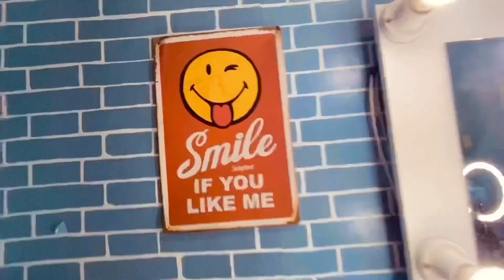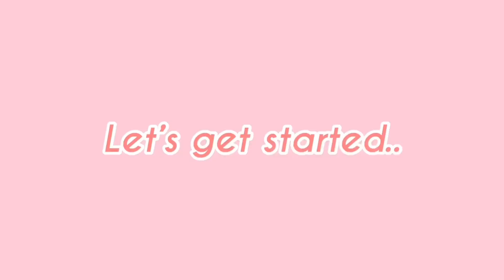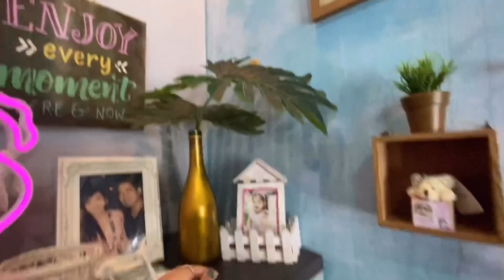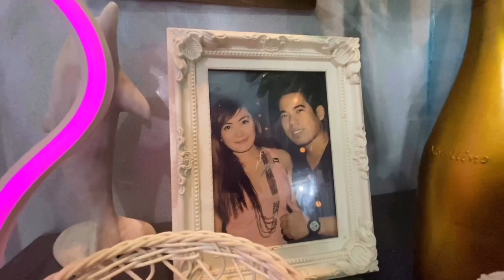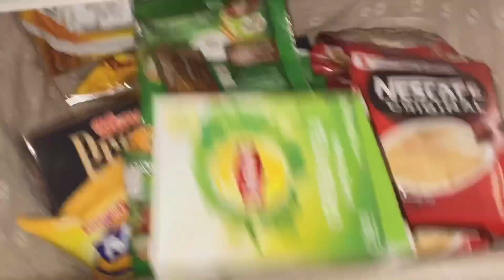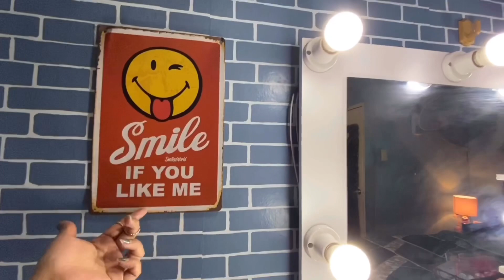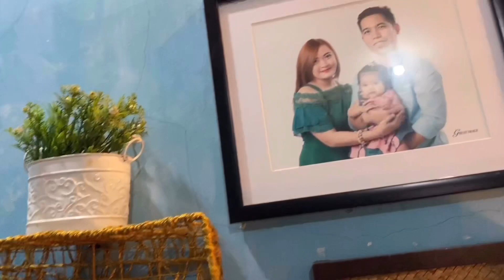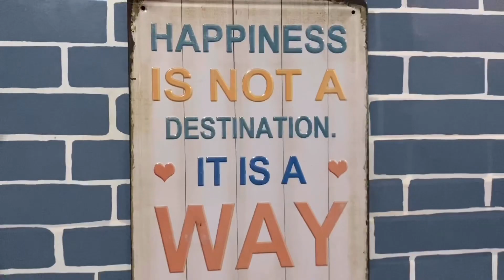ROOM TOUR 2020 | Jhoyce Juanson